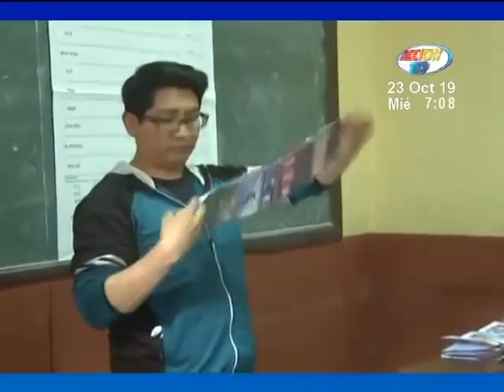La Misión de Observación Electoral de la OEA en Bolivia dice que hubo irregularidades en el proceso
Entre estas irregularidades, la cadena de custodia del material electoral.